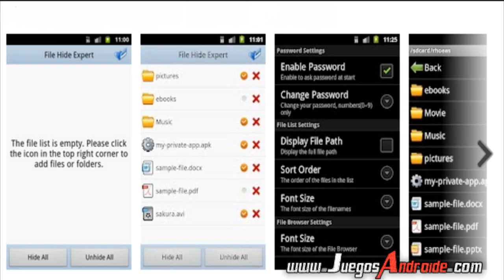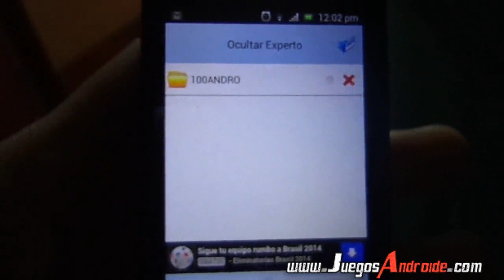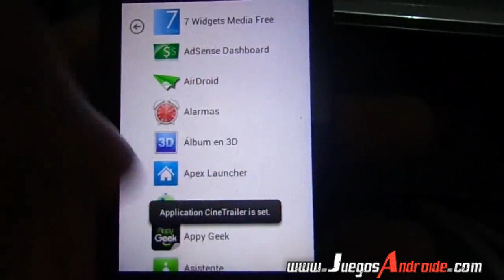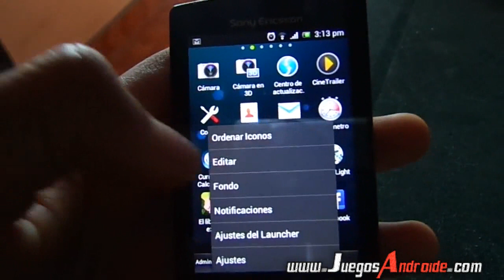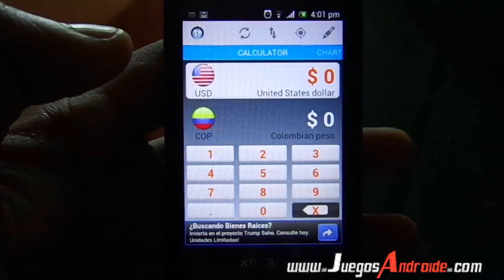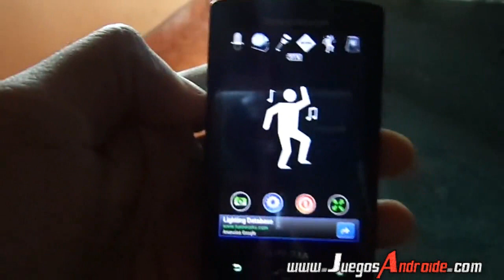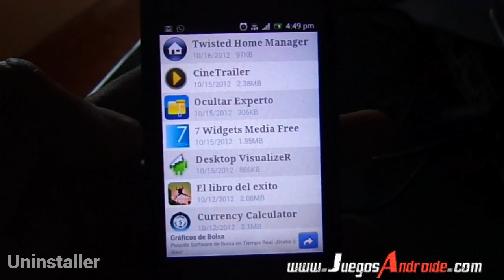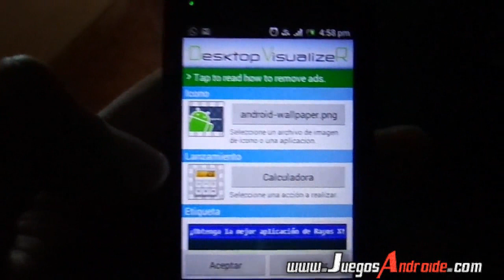Las mejores aplicaciones para android + MyScript Calculator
Las mejores aplicaciones para android de la semana

1.Ocultar Experto 0:36
2.7 Widgets Multimedia 2:04
3.MyScript Calculator 3:55
4.Nemus Launcher 4:57
5.Home Switcher 5:55
6.Conversor de moneda 7:03
7.Disco Light 7:48
8.LED Scroller 9:11
9.Uninstaller 10:25
10.Desktop VisualizeR 11:10

Template mady by Wiziquad